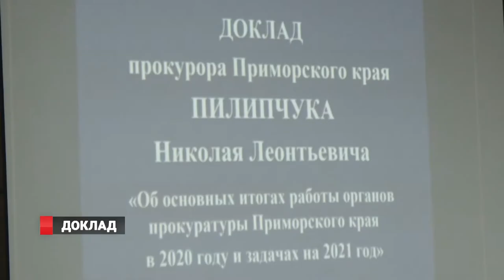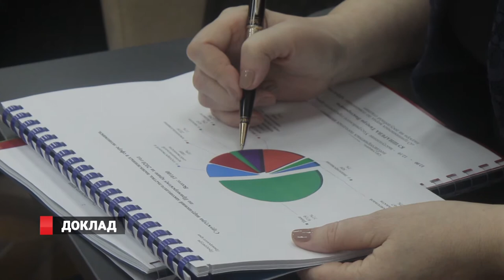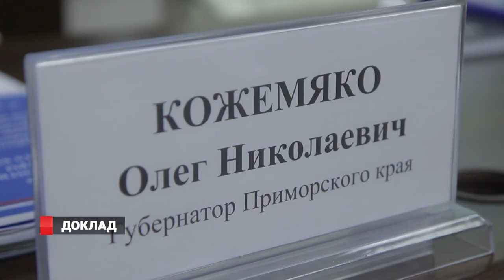Доклад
Во Владивостоке состоялось расширенное заседание коллегии прокуратуры Приморского края.